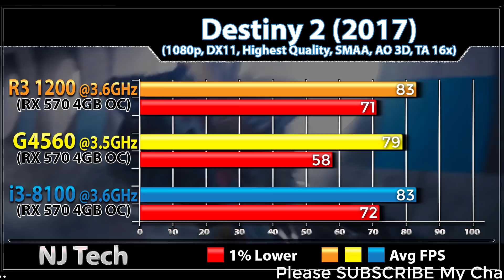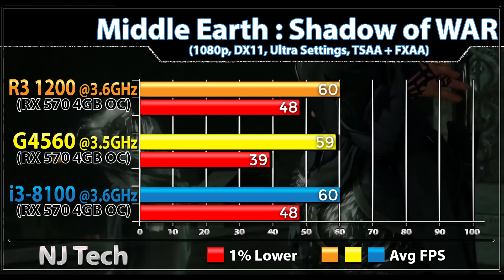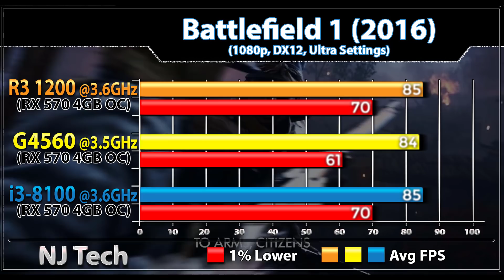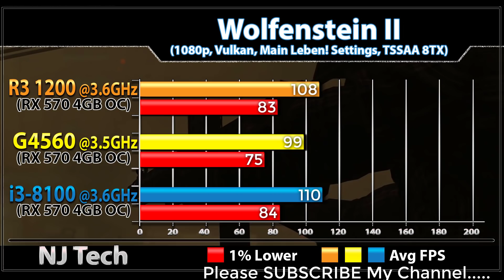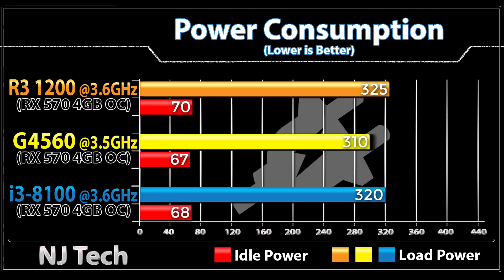G4560 (3.5GHz) vs RYZEN 3 1200 (3.6GHz) vs i3 8100 (3.6GHz) | RX 570 4GB | Which is Better Combo..??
In this Video I'll Show You Workstation and Gaming Benchmarks of intel Core i3-8100 and Ryzen 3 1200 and Pentium G4560

System Specs
intel Core i3-8100 @ 3.6GHz
MSI Z370-A Pro Mobo
16GB DDR4 RAM @ 3000MHz

ASUS Prime B350 Mobo
16 GB DDR4 RAM @ 3000MHz

Gigabyte GA-H110M-A Mobo
16GB DDR4 RAM @ 2133MHz

Gigabyte RX 570 4GB Aorus
1TB SSD

1080p Gaming Test -

Destiny 2
Wolfenstein 2
Shadow of Wars
Overwatch
Mass Effect
Witcher 3 : Wild Hunt
Hitman
DOOM
Deus Ex : Mankind Divided
Battlefield 1
CS:GO

Also Watch-